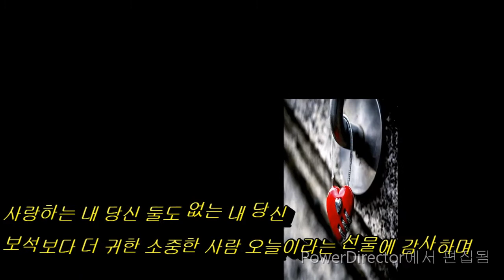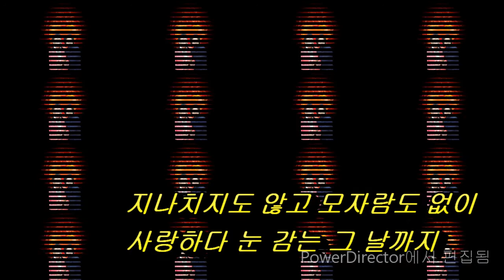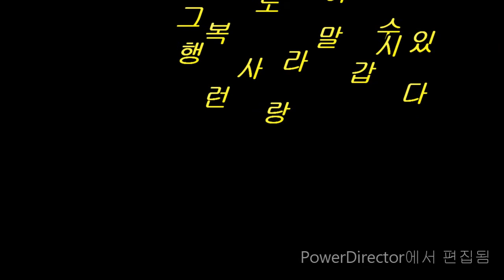연미애(衍未愛)(넘치지 않는 사랑)-가수 이우희 (작사/강정숙,작곡/한동한) 초아 TV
연미애(衍未愛)(넘치지 않는 사랑)-가수 이우희 (작사/강정숙,작곡/한동한)  초아TV